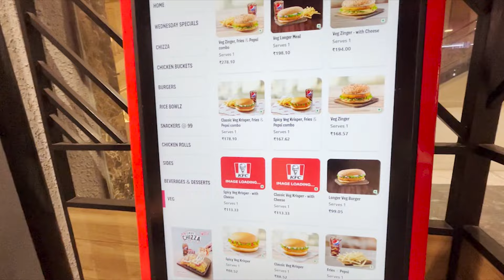Pushup maarne ka tareeka Thoda Casual Tha😂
I am Darpan is live aka Darpan Arora. I am 21 yrs old.
My channel is all about entertainment. My main motive is to Entertain my Lovely Audience. 🎮🎬

For support 💰:-